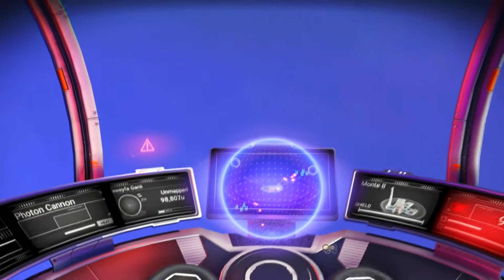No Man's Sky | Part 50 Ghosts in the Machine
Support Monterico Gaming Channel with a ONE time donation. Really appreciated.

Also you can support monthly here.